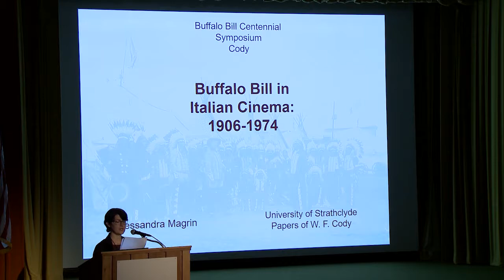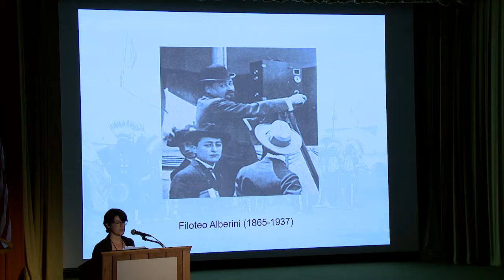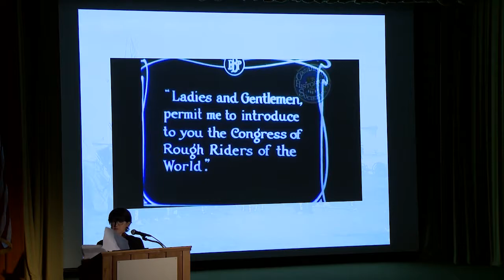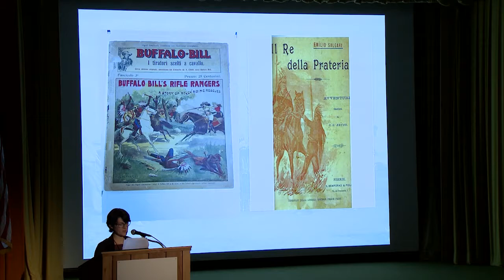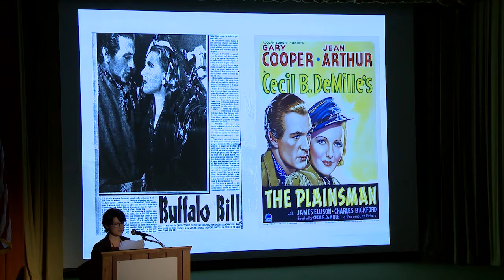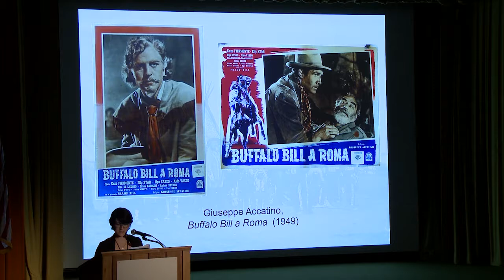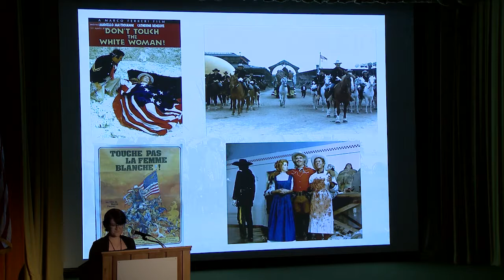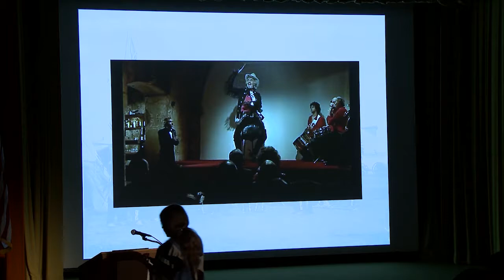Alessandra Magrin, "The Enduring Legacy of Buffalo Bill in Italian Cinema" & session Q&A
Alessandra Magrin, Doctoral Candidate, University of Strathclyde.

Session 15: Multicultural Legacies of the Wild West
Patty Limerick, Chair